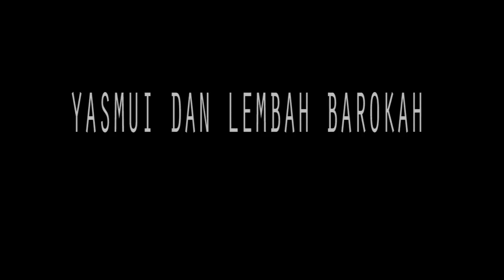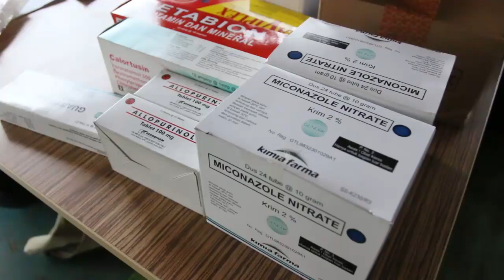MUALAF BADUY DAN YASMUI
LEMBAH BAROKAH DAN YASMUI DUA HAL YG SATU DI DAERAH BADUY , CIBOLEGER. YASMUI DG JARINGANNYA MEMBANGUN DAN MEMAKMURKAN KAMPUNG MUALAF BADUY INI.
BAHU MEMBAHU AGAR KEHIDUPAN PARA MUALAF JADI BERDAYA.
  BERBAGAI PROGRAM DILUNCURKAN KE LEMBAH BAROKAH INI. PROGRAM AIR UTK WARGA, PERUMAHAN , PENDIDIKAN DAN KESEHATAN SERTA KETRAMPILAN MEREKA TERUS DISEMPURNAKAN.
TARGETNYA AGAR KEHIDUPAN EKONOMI DAN PENGETAHUAN AKAN ISLAM TERUS MENINGKAT DAN SEMAKIN MANTAP HATI MEREKA.
SATU KERJA SAMA TANPA LELAH YASMUI DAN JARINGAN YG SEARAH UTK SEBUAH KESEJAHTERAAN BAGI KOMUNITAS YG MASIH TERUS DIPERMANTAP. KEBERKAHAN DAN KERIDHOAN ALLAH SEMOGA SELALU MELINGKUPI MEREKA